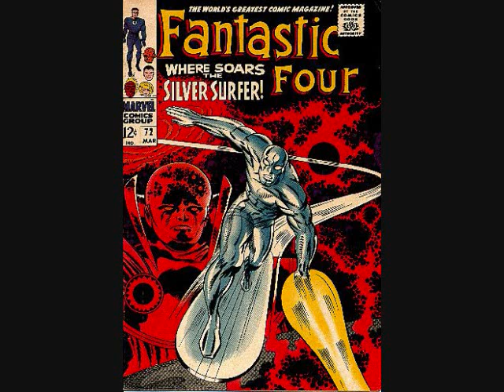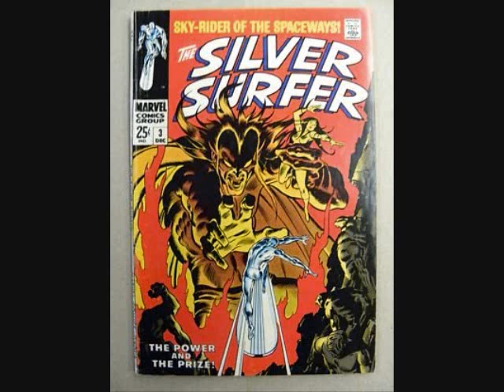Silver Surfer NES Music Themes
One of my favorite comic book characters The Silver Surfer. The background themes are from the video game Silver Surfer on the NES. Music by Tim & Geoff Follin.  Silver Surfer created by Jack Kirby in 1966. Silver Surfer character trademark to Marvel Comics.
Hope ya'll enjoy the video